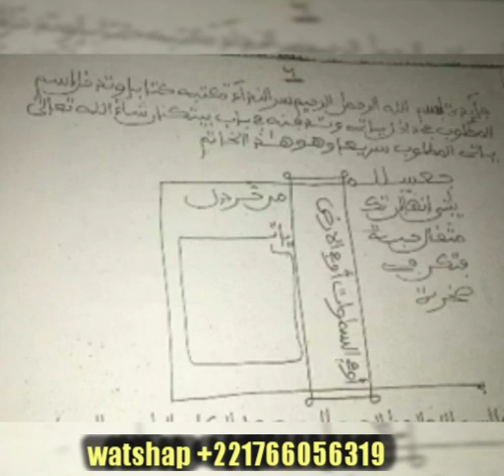NOP JONI JONI BOUY TOTH LIGUEY BOU NEK SI AY DIGANTÉ NIAR NIOU BEUGANTÉ AND AK THIOURAY